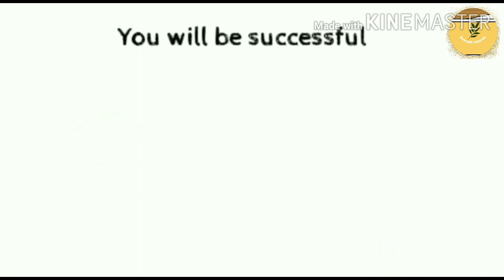How to Become a successful person| How to Achieve success| Powerful Motivational video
This video explain about how to achieve success and how to become a successful Person in Hindi.
Powerful Motivational video for each and everyone Person.
Very simple and easy way to achieve success in life.
So powerful Motivational video every person.